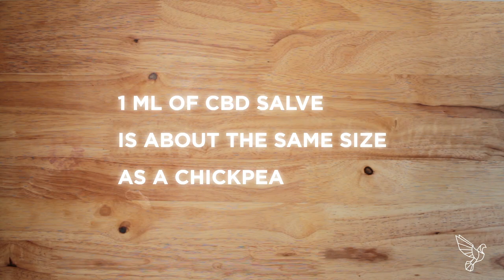CBD Bulletproof Coffee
This is the official Bulletproof Coffee recipe with collagen and CBD

Ingredients:

2 ½ heaping tablespoons ground Bulletproof Coffee Beans
1 teaspoon – 2 tablespoons Brain Octane Oil
1-2 tablespoons grass-fed, unsalted butter or grass-fed ghee.
1 scoop of Collagen Protein Powder
1 ml CBD oil or salve
Directions:
Make your coffee.
Brew 1 cup (8-12 ounces) of coffee using filtered water with 2 ½ heaping tablespoons of freshly ground Bulletproof Coffee Beans. Use a French Press for ease of use and to preserve beneficial coffee oils that paper filters keep out.

Add Brain Octane Oil. Add 1 teaspoon to 2 tablespoons of Brain Octane Oil (start slow with this stuff – it’s powerful!)
Add grass-fed butter or ghee. Add 1-2 tablespoons of grass-fed, unsalted butter or grass-fed ghee. Make sure your butter is unsalted. Salty coffee is gross.

Add 1 ml of CBD salve or oil (1 ml of salve is about the size of a chickpea)

Blend. Mix it all in a blender for 20-30 seconds until it looks like a creamy latte. There will be a good amount of foam on top.

Add collagen protein and blend on LOW just until the powder blends in

And give this Bulletproof Radio podcast a listen to learn more about cannabis and whether or not it's the newest wonder drug

If you have a difficult time with dairy, try making your own ghee! It tastes awesome in this coffee.

Thanks to Paper and Leaf on Bainbridge Island for the suggestion to try Green Mountain CBD salve - it emulsifies perfectly in this recipe.

Visit our blog at blog.bulletproof.com and sign up for the Biohacker's Toolbox to receive the latest updates on upgrading your performance, health and life, and for discounts on the purest foods, supplements and technology on UpgradedSelf.com.